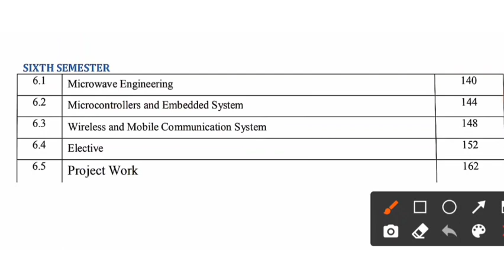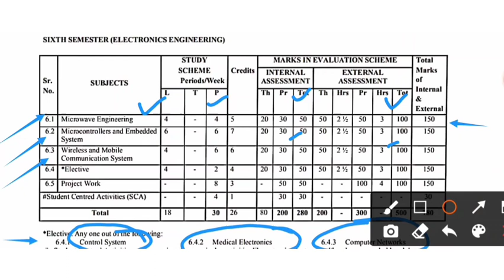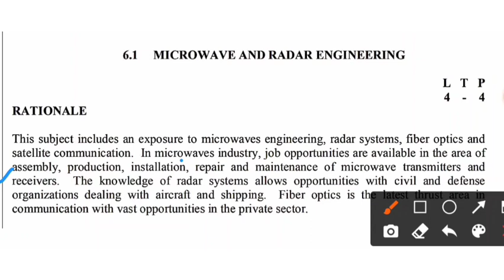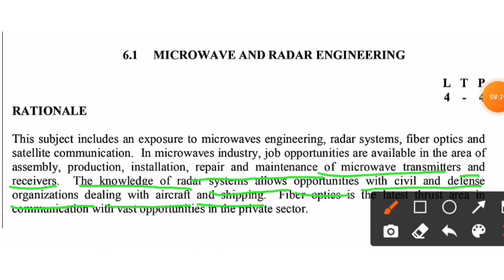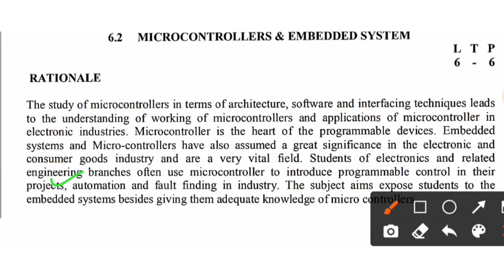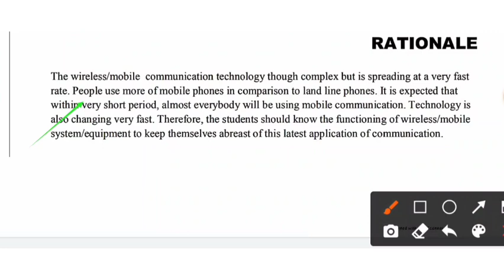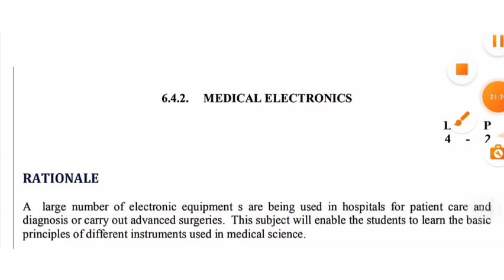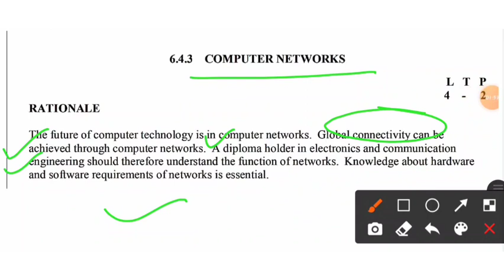Electronics engineering syllabus analysis 6th semester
Electronics engineering 6th semester syllabus analysis.

In this video you have been told about Syllabus Analysis of 6th Semester of Electronics Engineer